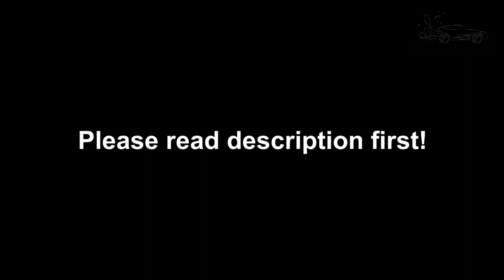▶ ROAD RAGE USA, UK & Canada | Bad Drivers, Car Crash, Brake check, Hit and Run, Instant Karma| 2021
▶ ROAD RAGE USA, UK & Canada | Car Crash Compilation, Bad Drivers, Driving Fails, Car Crash, Brake check, Hit and Run, Dashcam, Instant Karma| NEWS 2021

▶ Only best videos caught on camera from roads around the world.

▶ Links to the original videos:

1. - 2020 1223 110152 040

2. - 1REC 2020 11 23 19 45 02 F The Hit

4. - Telsa Cam - Trailer De-Hitched (HOUSTON)

6. - Two close calls!! Idiot Drivers!! (CUYAHOGA FALLS)

8. - idiot in a Ford cuts me off then my mom road rages at them

9. - accident 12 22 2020 final

10. - Road rage brake check

11. - Dash cam Wrong Way Driver in Scottsboro AL - is this guy a undercover cop or a wannebe cop - Stupid

12. - Classic Chevy van gets side swiped by Truck

13. - road rage in glen cove

14. - Road rage!!! Dash cam

15. - Bad Drivers of Texas: NASA Near Miss

16. - Old blind man in pickup truck tries to KILL ME I Brake check him instead